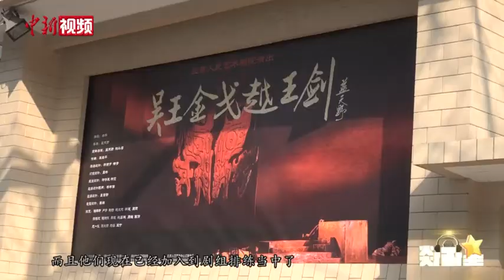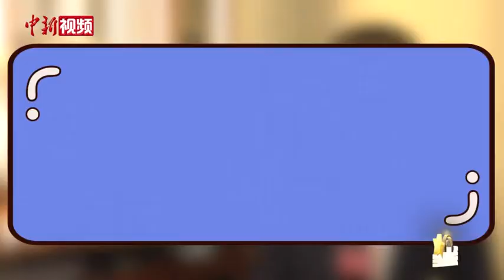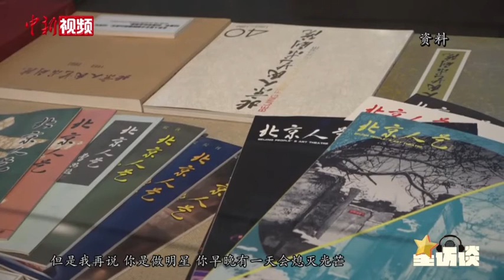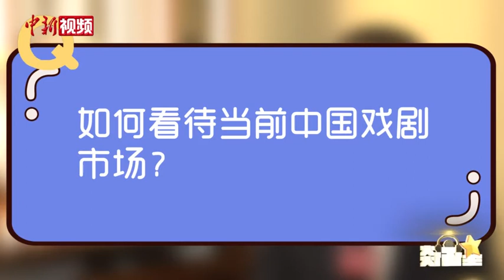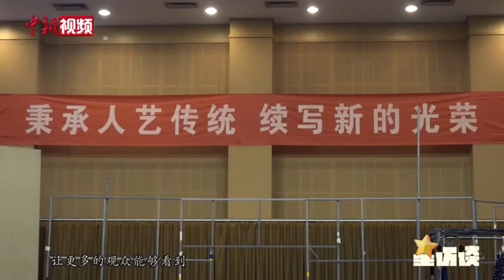专访冯远征：北京人艺青年演员在外头红了是好事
北京人民艺术剧院开年新戏《我可怜的马拉特》于3月12日在北京首演，该剧由三名青年演员挑大梁，北京人民艺术剧院副院长冯远征参与指导排练。作为主管演员队的副院长，冯远征培养青年演员的初衷是什么？支持他们外出拍戏吗？他对流量明星又是怎么看的呢？近日，冯远征做客《中新视频•星访谈》，分享自己的观点，畅谈工作近况。